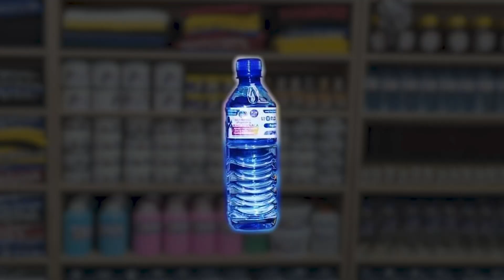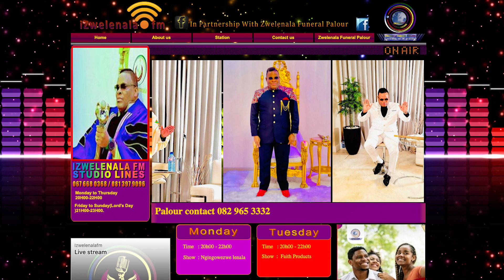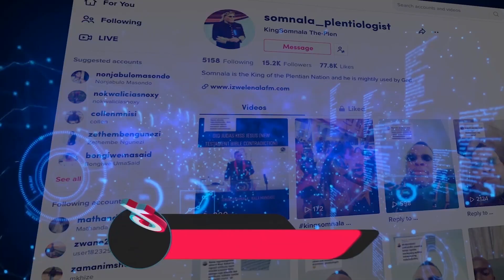JABULILE ZONDI TESTIMONY AND FACE TO FACE FEEDBACK OF CEBELIHLE CHONGO | HIS MAJESTY KING SOMNALA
WORLD OF PLENTY WONDERS | 26 SEPTEMBER 2024